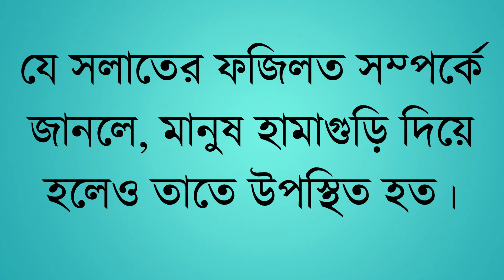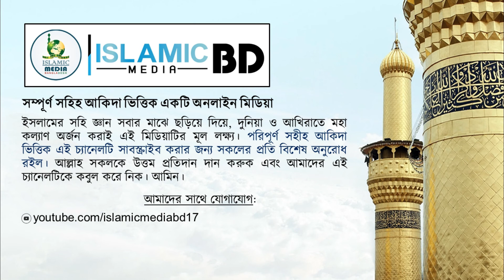যে সলাতের ফজিলত সম্পর্কে জানলে, মানুষ হামাগুড়ি দিয়ে হলেও তাতে উপস্থিত হত।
যে সলাতের ফজিলত সম্পর্কে জানলে, মানুষ হামাগুড়ি দিয়ে হলেও তাতে উপস্থিত হত। রাসুলুল্লাহ ﷺ বলেছেন, মুনাফিকদের উপর ফজর ও এশার সলাত অপেক্ষা অধিক ভারী সলাত আর নেই। যদি তারা এর ফজিলত ও গুরুত্ব জানত, তাহলে হামাগুড়ি দিয়ে বা পাছার ভরে অবশ্যই (মসজিদে) উপস্থিত হত। (বুখারি ৬৫৭, ৬৪৪, মুসলিম ৬৫১)

সুবহানাল্লাহ। হে আল্লাহ, আপনি আমাদেরকে মৃত্যু পর্যন্ত পাঁচ ওয়াক্ত সলাত, জামাতের সাথে নিয়মিত আদায় করার তৌফিক দান করুন। আমিন।

গুরুত্বপূর্ণ এবং তথ্যবহুল এই বিষয়টি প্রতিটি মুসলিম নারী পুরুষকে অবশ্যই জেনে রাখা উচিৎ। নিজে জানুন এবং লাইক শেয়ার করে ভিডিওটি সবার মাঝে ছড়িয়ে দিন। ইনশাআল্লাহ। আমাদেরঃ-